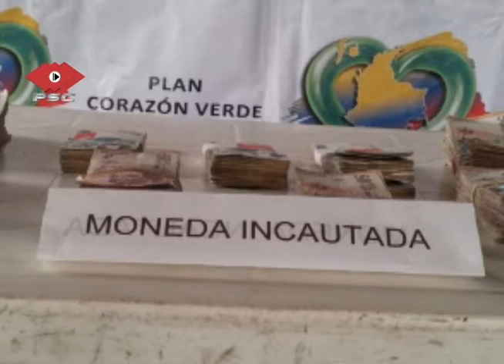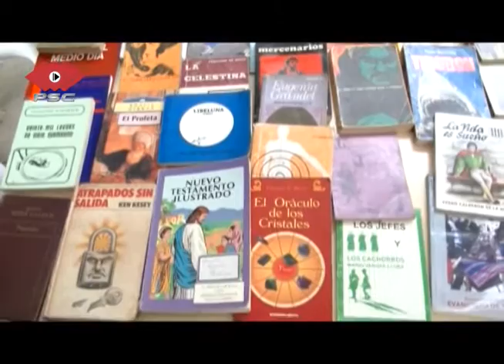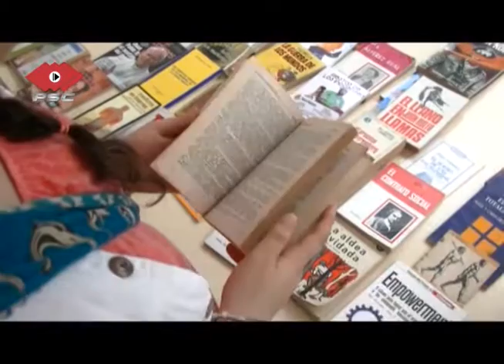PSC Al Dia Sabado 5 de Diciembre